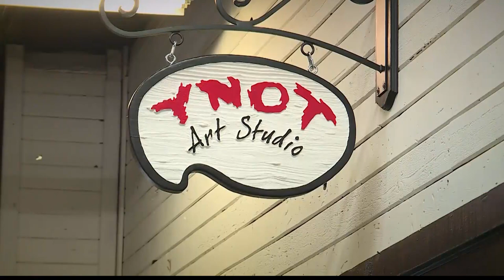80-year-old artist takes on new adventure with new studio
80-year-old artist takes on new adventure with new studio